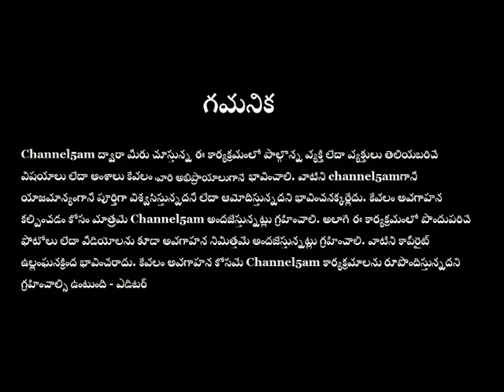TeluguPrabha_TP5 (ChaitraMasothsavam)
తెలుగు ప్రభ - చైత్రమాసోత్సవం - ఎపిసోడ్ -5
Participants:
* Sowmyasri Vasisht, Chennai
* Vinisha Vasisht, Chennai
 **తొలి ప్రసారం: ఏప్రిల్ 18 రాత్రి 7 గంటలకు (ఐఎస్ టి). ఆ తర్వాత కూడా ఇదే లింక్ తో ఎప్పుడైనా ఈ కార్యక్రమాన్ని వీక్షించవచ్చు.